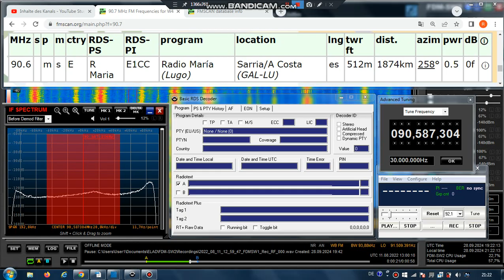FM DX Es - 110822 1300UTC - 90.6 Radio María (E) Sarria/A Costa (GAL-LU) 0.5kW! 1874km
90.6 – toth-id- radio maria (e-m)

90.6 m s E R Maria E1CC Radio María (Lugo) Sarria/A Costa (GAL-LU) es 512m 1874km 258° 0.5kW!
RDS-PS: R_Maria_
RDS-PI: E1CC

Receiver: ELAD FDM-SW2 + RDS Spy + SDR Console v3.1
Mobile: TEF6686 - v2.0 - old version
Screenrecording: OBS + Bandicam